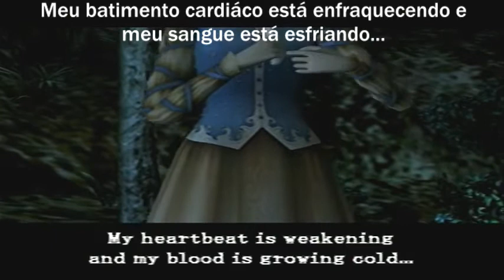Castlevania: Lament of Innocence - #14 : Sacrifício Necessário !!!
Senhoras e Senhores, nasce Vampire Killer...

Fala pessoal, conseguimos os 5 orbs, quebramos o selo e encontramos Walter cara a cara finalmente, mas nossos poderes ainda não são páreos para ele...e agora?

PS: Sério, essa é a melhor cutscene do jogo na minha opinião, não me canso de ver e sempre dá uns calafrios. XD

Vamos jogar / Detonado de Castlevania: Lament of Innocence para Playstation 2 (PS2) Legendado em Português !!!